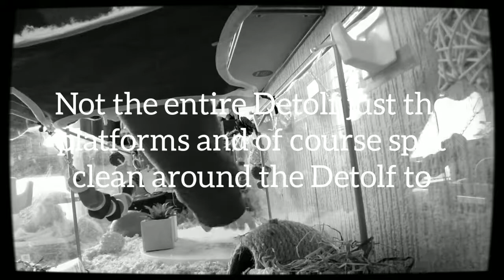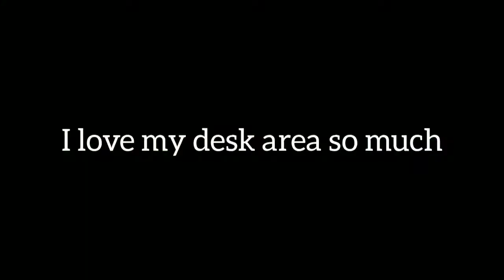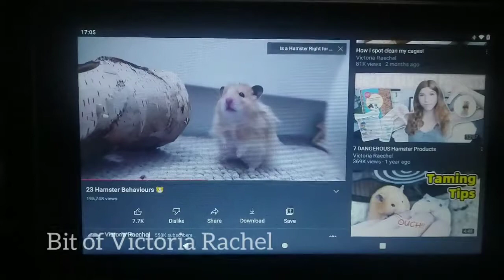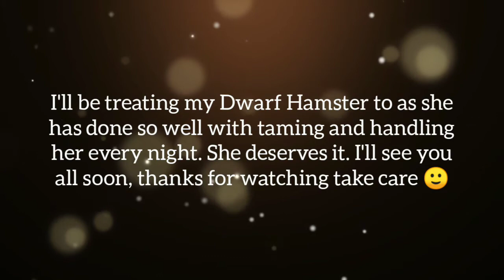Home Vlog! Cleaning Day, Luna Update & My Chamomile Tea Journey!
Hi folks

I wanted to film a little home vlog as I was watching another YouTube channel and she did one so that sparked the idea of a home vlog.

I give you a bit of an update on Lunas Detolf as I have been busy making another DIY hut for her. I will be treating her to a all natural wood hut from Amazon as she has done really well with taming, she doesn't bite now, something I never thought she would stop doing was biting me but she is just like George my previous dwarf hamster now. I also spot clean her Detolf which I'm doing every day at the moment.

I also give you a quick update on the Tetley chamomile tea situation as I have been drinking it for a week and a bit now and already can feel the benefits of it so I'll be buying some more. It's really helping me.

I'll be back this weekend with a Cleveleys vlog showing the Promenade and what's going on around that area.

Let me know if you want to see me putting in Lunas new wooden hut from amazon when it arrives? I'll be freshening up the Detolf this weekend too with a couple of new things including the hut.